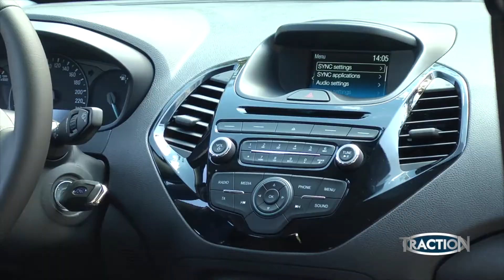TractioN 2016 | Ford Ka+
Το ΚΑ μεγάλωσε, όπως φαίνεται και από το χαρακτηριστικό +.  Mε αυξημένους χώρους και περισσότερη τεχνολογία, έρχεται για να κατακτήσει τις αγορές του κόσμου και να παραμείνει ένα από τα διαχρονικά μοντέλα της Ford.